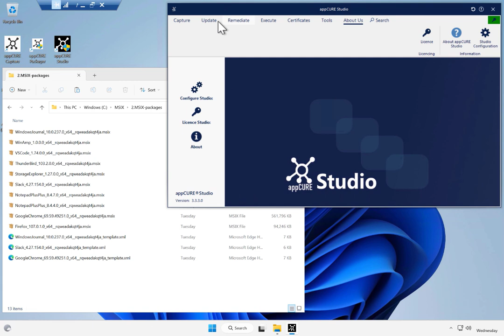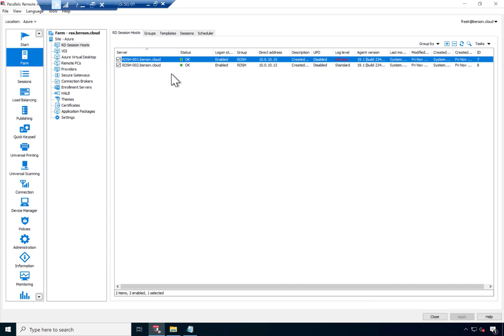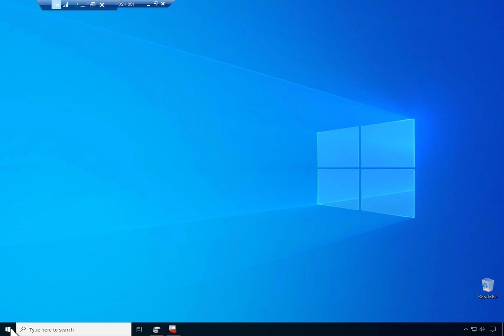Parallels RAS integration in appCURE Studio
Discover how appCURE Studio can generate MSIX app attach packages and publish directly to Parallels RAS environments to simplify modern application delivery.